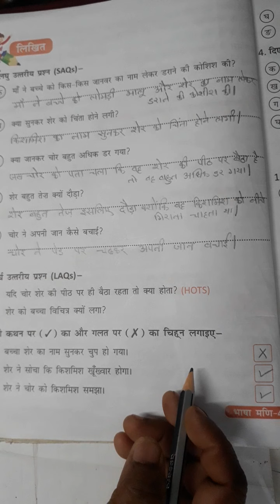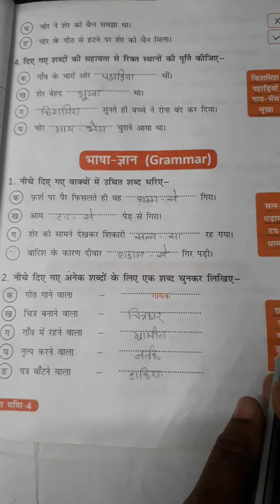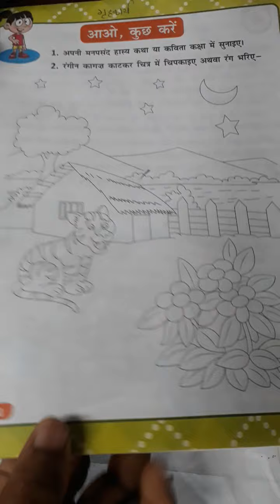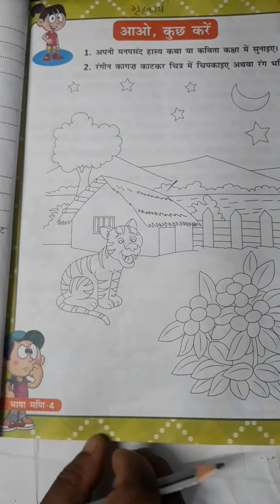कक्षा 4विषय-हिंदी पाठ संख्या 3 शेर और किशमिश पृष्ठ संख्या 21,22,